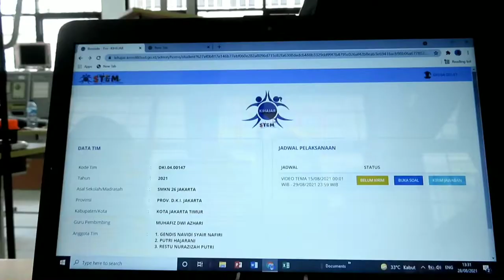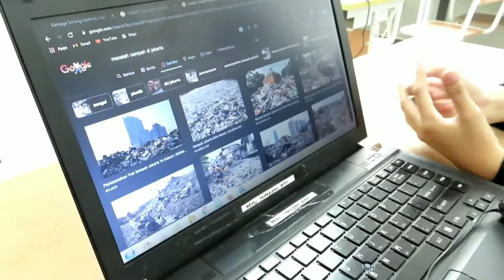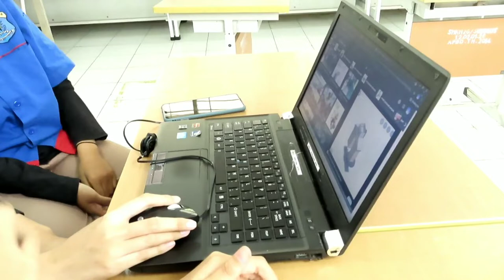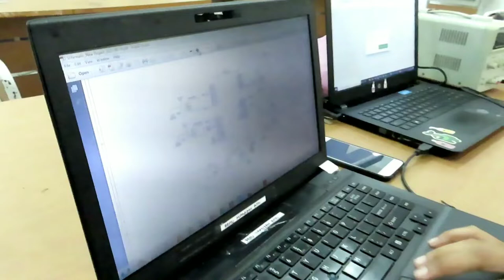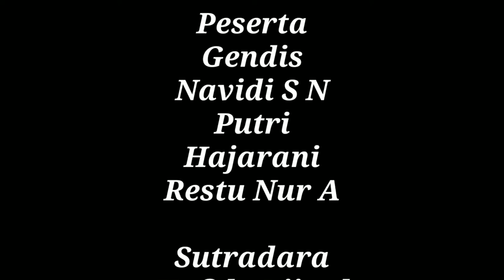AUTOMATIC SORTING GARBAGE SMKN 26 JAKARTA